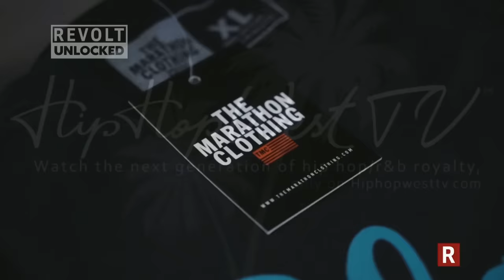Nipsey Hussle - The First Smart Store In The World